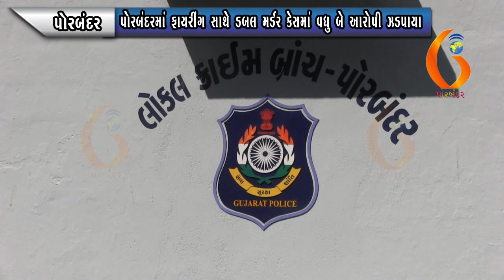PORBANDAR પોરબંદરમાં ફાયરીંગ સાથે ડબલ મર્ડર કેસમાં વધુ બે આરોપી ઝડપાયા 27-01-2022